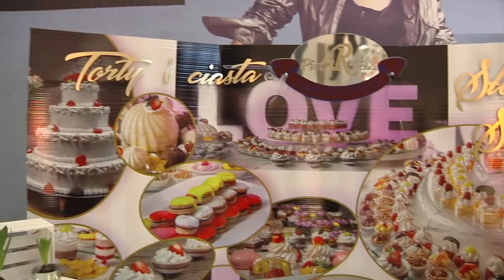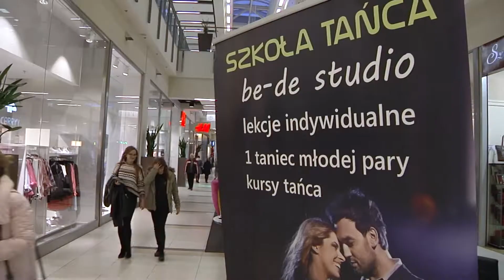Targi ślubne w Galerii Tarnovia - zvami.tv